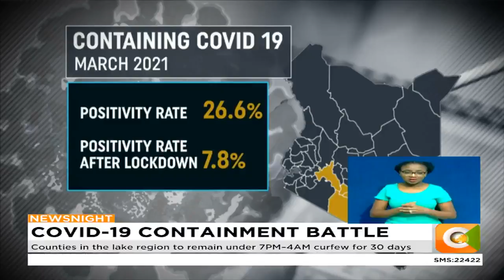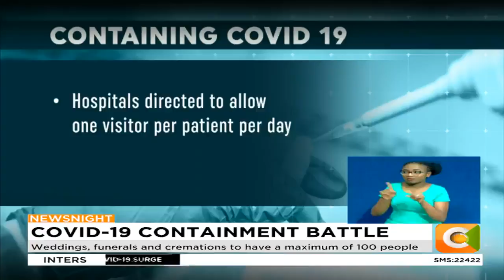Counties in the lake region to remain under 7 PM – 4 Am curfew for 30 days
The president announced the extension of the 7pm to 4am curfew in the 13 hotspot counties by a further one month. Public gatherings in the whole country remain prohibited with in-person worship services in the hotspot counties also staying outlawed. But as Chemutai Goin reports, the president announced a marginal adjustment of burial timelines from 72 to 96 hours.